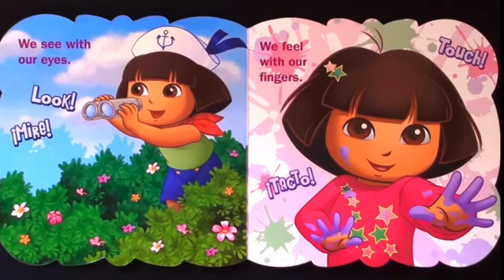Dora the Explorer Exploring Senses Book